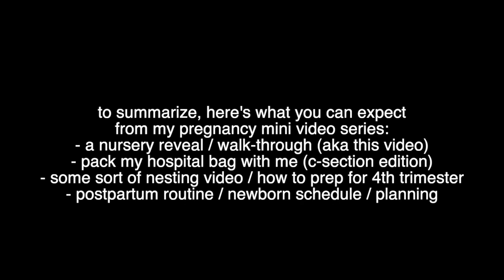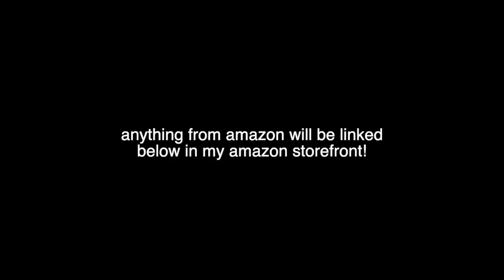nursery reveal 💗🧸🎀 walk-through tour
» NURSERY ITEMS IN AMAZON STOREFRONT »

WOVEN BASKET »
COILED ROPE BASKETS »
ROSE GOLD WOODEN FIRST & MIDDLE NAME SIGN »

BEYOND THE STARS AND SHADOWS (Adult Metaphysical Fiction)
Amazon (+ebook)

BE YOUR OWN GOALS (Personal Development/Nonfiction)Amazon (+ebook)

AUTOGRAPHED COPIES -- You can order signed paperback copies of ALL of my books

-- DIFF EYEWEAR: Save up to 40% on bluelight blocking glasses with code BLUELIGHT
-- STORIARTS: Save 10% on literary apparel like writing gloves, beanies, totes, pen pouches and more using code KRISTENMARTIN

-- SKILLSHARE: Explore thousands of hands-on creative classes with one inspiring membership. Projects included. On-Demand. No commitments. Offline viewing. 8M+ students. Try it today

*NEW* Mailing Address:
Kristen Martin